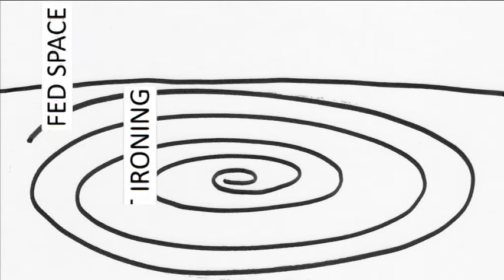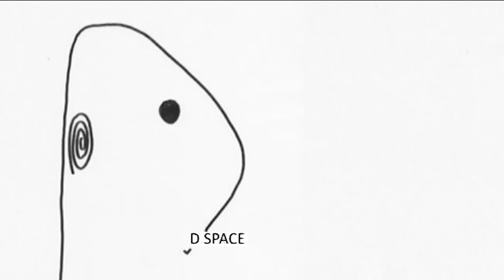Sink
Animation of a sink hole.